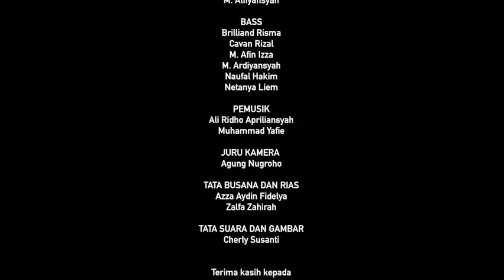Bungong Jeumpa by Fortissimo Choir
Daisy June Adiwiataputra, conductor
Choral arrangement by Fero Aldiansyah